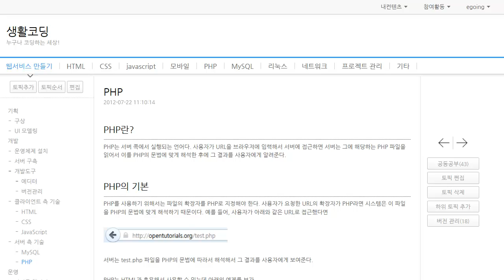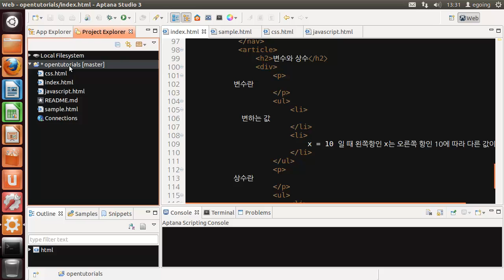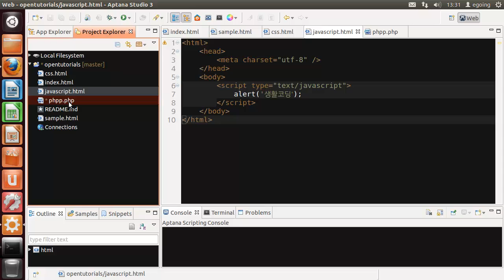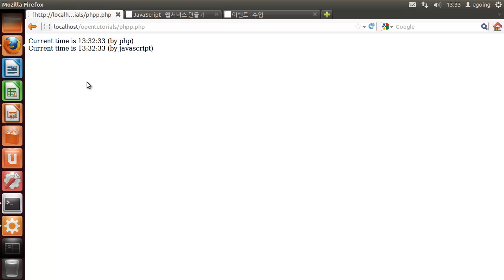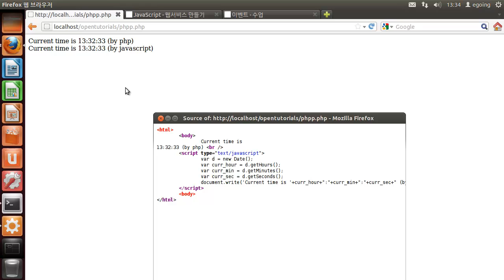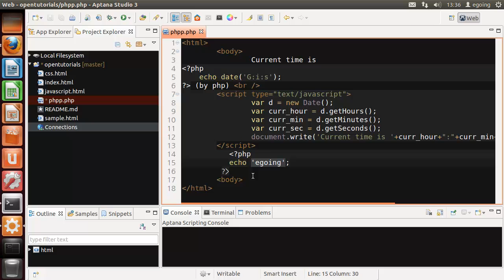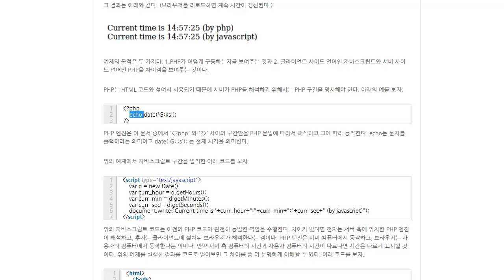1. about php